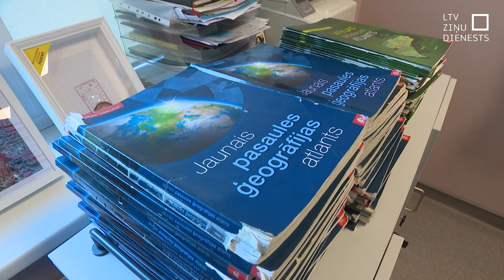Pētījums: Ukraiņiem Latvijā joprojām problēmu daudz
Arī divarpus gadus pēc kara sākuma Ukraiņu bēgļi Latvijā joprojām saskaras ar atbalsta trūkumu bērniem, grūtībām ar valodas mācīšanos un valodas zināšanu, kā arī diskrimināciju. Tādi ir secinājumi pēc Sabiedriskās politikas centra “Providus” pētījuma. Turklāt atšķiras dati, cik ukraiņu patiesībā Latvijā dzīvo.